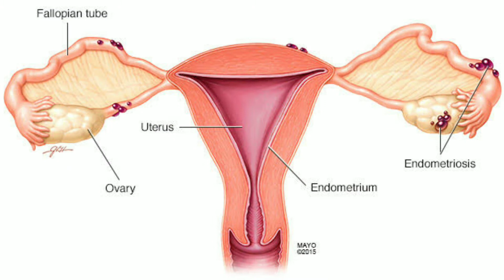ปวดประจำเดือนอันตรายหรือไม่ มีความเสี่ยงเป็นโรคอะไรบ้าง